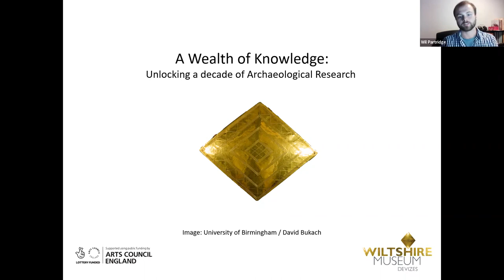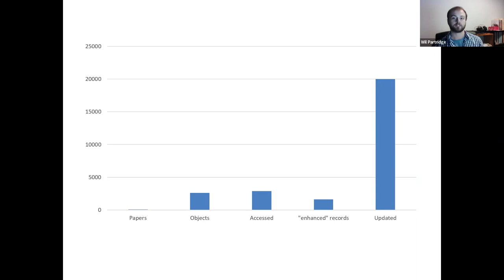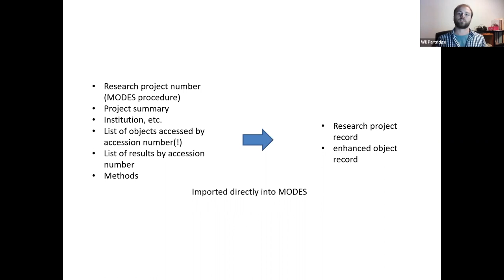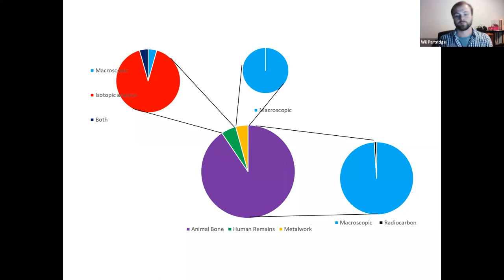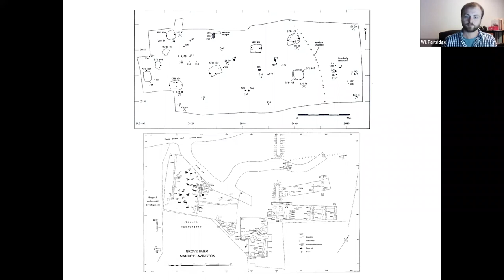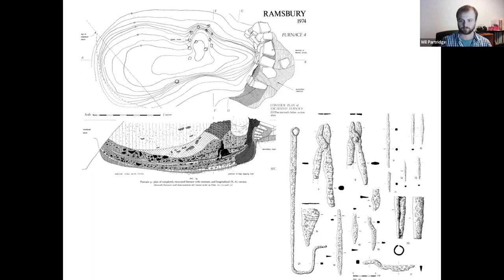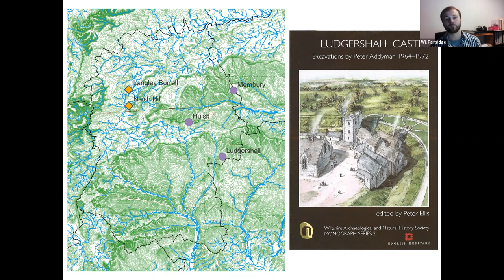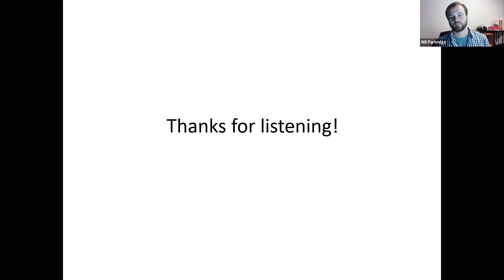A Wealth of Knowledge: A decade of archaeological research, unlocked - Wil Partridge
Wiltshire Museum has recently completed its Arts Council funded A Wealth of Knowledge project.

The project, which included a review of all archaeological research undertaken or published concerning the collections between 2010 and mid-2022, has provided us with detailed information on how our collections are being used, and by whom, as well as an array of exciting archaeological results.  In addition to improving our displays, we have been able to highlight priorities for future research, identified avenues to promote our collections as a resource, and identified weaknesses that can inform future collection strategies.

Wil was previously Finds Liaison Officer for the Portable Antiquities Scheme in a number of counties in the South West of England.  He is a Post-Graduate research student at the University of Exeter focussing on Late Romano-British metal tablewares, and is currently working for Wessex Archaeology.  For two and a half years between 2020 and 2022 Wil worked for the Museum as Research Officer.